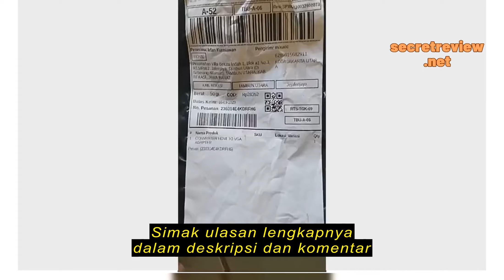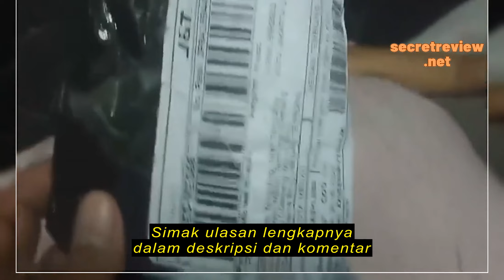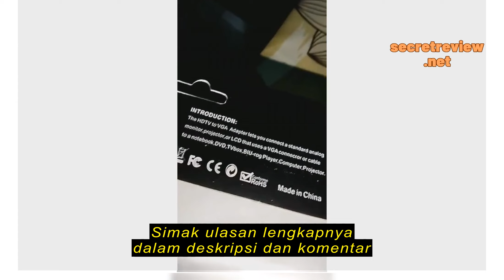Review CONVERTER HDMI TO VGA ADAPTER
CONVERTER HDMI TO VGA ADAPTER